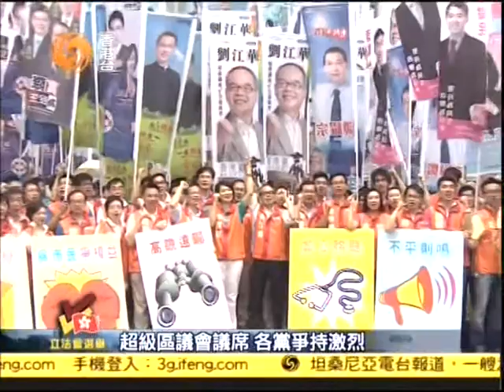[新聞](2012-07-18)立法會選舉今日起接受提名 (5)